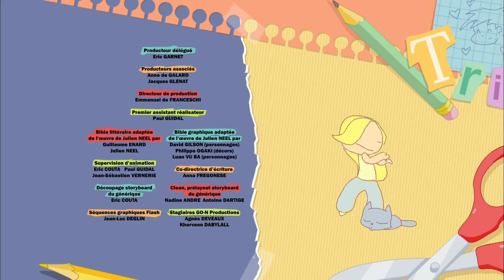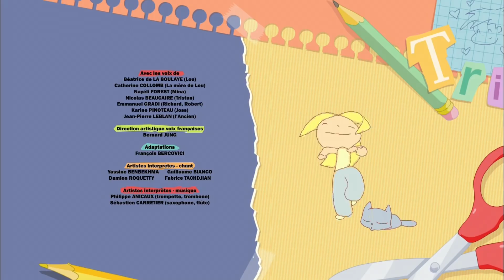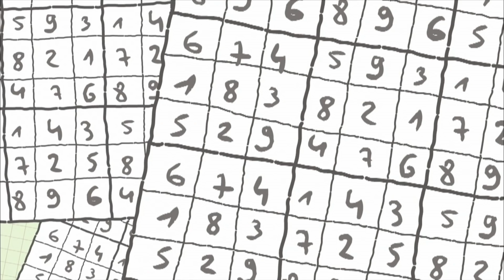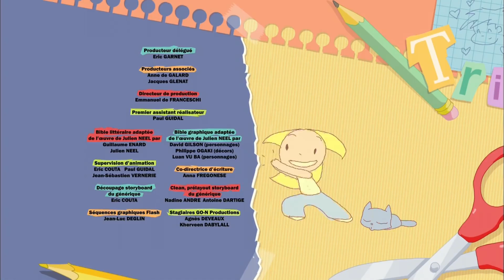Lou! Compilation *Printemps* 1h (4 épisodes) HD Officiel Dessin animé pour enfants